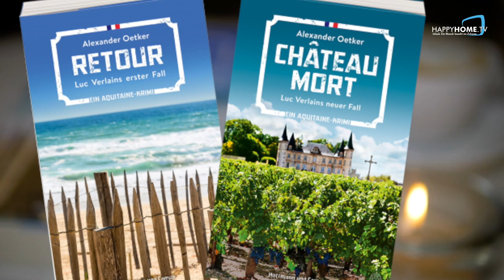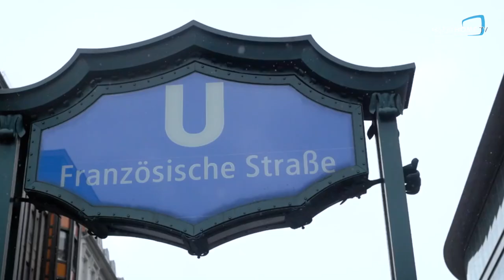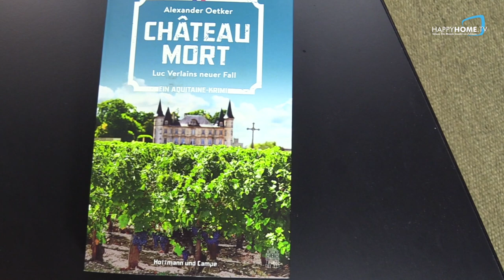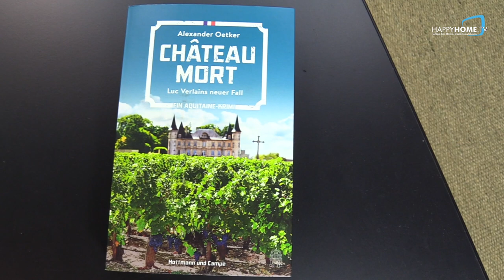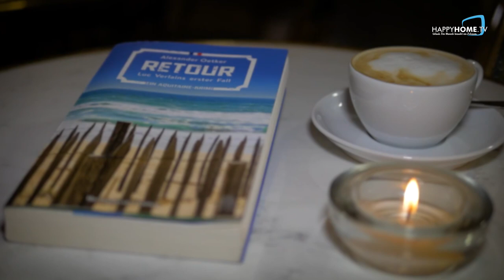Interview Alexander Oetker: Chateau Mort & Aquitanien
Alexander Oetker hat mit „Retour“ ein wahres Meisterdebut hingelegt. SPIEGEL-Bestsellerliste mit Topplatzierung. Das schafft man nur, wenn das Buch einschlägt, wie eine Bombe. Der Journalist, Autor und Frankreich-Korrespondent, bekannt aus RTL/NTV u.a., schafft es in seinen Werken Leser mit auf eine spannende Reise durch die wunderschöne Region Aquitaine zu nehmen und lässt dabei die Herzen aller Krimifans und Frankreich-Liebhaber höherschlagen. Unsere Kollegin Stefanie Wiener, eine bekennende Bücherliebhaberin, hat Alexander Oetker zum Interview bewegen können und ihm spannende Informationen rundum sein Aquitanien, sein neustes Werk "Chateau Mort", dem Kommissar Luc Verlain und sein erstes Werk „Retour“ entlockt.

Alexander Oetker überzeugt: Die Handlung von Chateau Mort

Es ist der erste Sommer Luc Verlains im Aquitaine, der sich dem Ende entgegen neigt. Kurz vor der Lese der edelsten Weinreben wird Frankreich von einer Hitzewelle erfasst. Und ausgerechnet nun findet der weltbekannte Marathon de Médoc statt - wo die Läufer in bunten Kostümen antreten und mit Rotwein verköstigt werden. Ein riesiges Fest, das für Luc noch schöner wird, weil seine Angebetete Anouk von einer geheimnisvollen Italienreise zurück ins Aquitaine kehrt. Zusammen stehen sie im Schlossgarten von Lucs bestem Freund Richard, der die Marathonläufer mit einem feinen Rotwein verköstigt. Komische Dinge passieren und einige Teilnehmer des Marathons de Médoc brechen zusammen. Unter ihnen ein Politiker, der nur knapp mit dem Leben davon kommt und ausgerechnet der sympathische Winzer Hubert stirbt. So sehr sich Kommissar Luc auch dagegen sträubt: alle Spuren führen zu seinem Freund Richard, denn der steckt offensichtlich in ernsten finanziellen Schwierigkeiten. Der Kommissar muss sich bald entscheiden zwischen der Loyalität zu seinem alten Freund Richard und den Gefühlen, die er für seine charmante Partnerin Anouk pflegt, die Richard jedoch schon längst für den Täter hält.